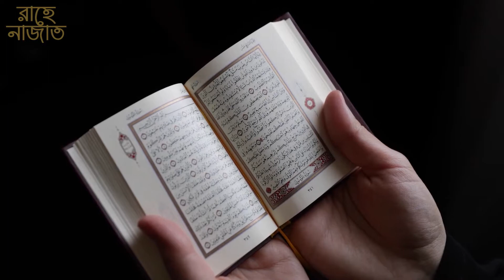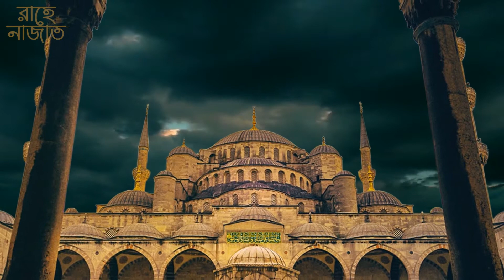পয়গম্বরদের উপর বিশ্বাস স্থাপন করা কেন জরুরি || মুসলিম হলে বিশ্বাস করতে হবে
মুসলিম হিসেবে যে সকল বিষয়ের উপর বিশ্বাস স্থাপন করা জরুরি, তার মধ্যে অন্যতম হল পয়গম্বরদের উপর বিশ্বাস স্থাপন করা।

রাহে নাজাত চ্যানেলটি ইসলামের ইতিহাস সহ বিভিন্ন প্রকার দোয়া কালাম ও আমল যেমন বিপদ থেকে মুক্তির দোয়া, মনের আশা পুরনের দোয়া, মনের আশা পূরনের আমল, নেক আশা পূরনের আমল ও বিভিন্ন প্রকার ইসলামিক কাহিনী নিয়ে সাজানো। আশা করি সবাই এর দ্বারা অনেক উপকৃত হবেন।